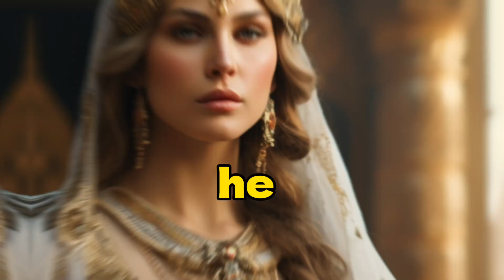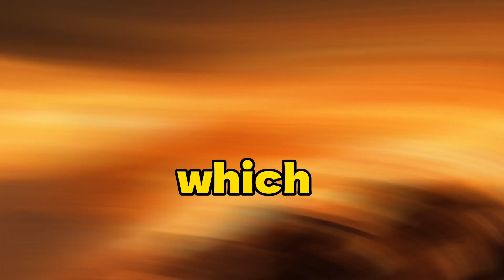A Tale of Justinian and Theodora in Byzantine Empire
The legacy of Justinian and Theodora extends far beyond their lifetimes. Their contributions to law, architecture, religion, and culture continue to influence the world today. The Justinian Code laid the foundation for modern legal systems, and the Hagia Sophia remains an architectural marvel and a symbol of Byzantine